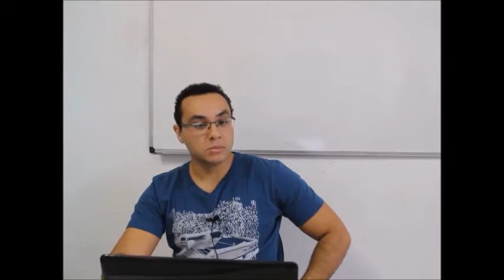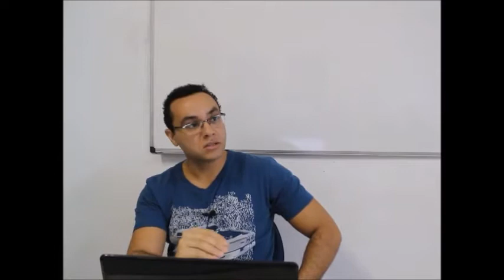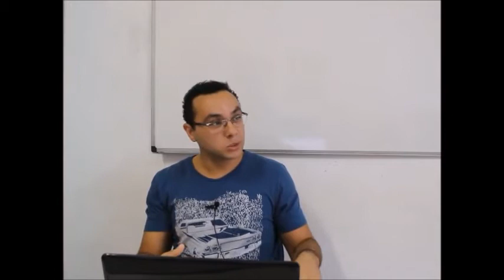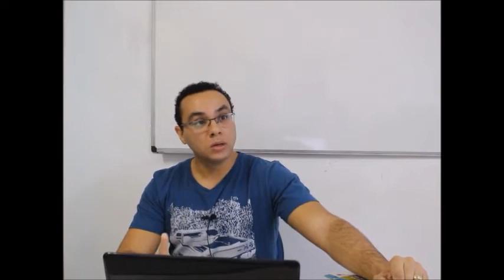Direito Processual Civil (Recursos) - 2º Curso - Aula 02 - Filipe Silva Santos - 23/06/2018